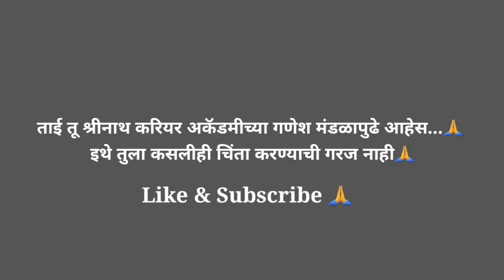शिरूरमध्ये श्री गणेश विसर्जन मिरवणुकीत पहा काय घडले ? 2024 | Shirur | Shirur karta | News